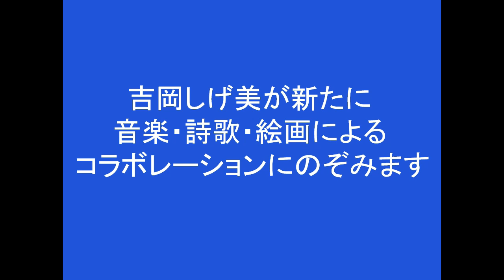天空のデュエットPR 矢崎節夫さん編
10月26日(土)にI’M A SHOWにて開催される「天空のデュエット」
ゲストで出演してくださる矢崎節夫さんのPR動画です♬